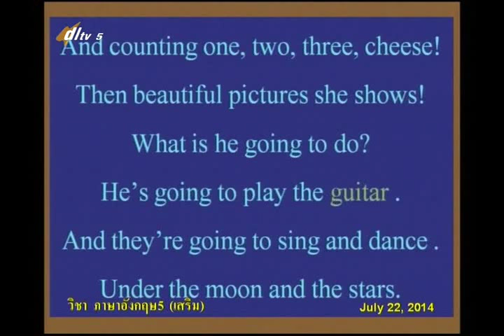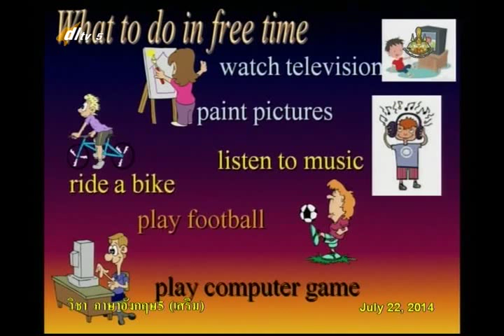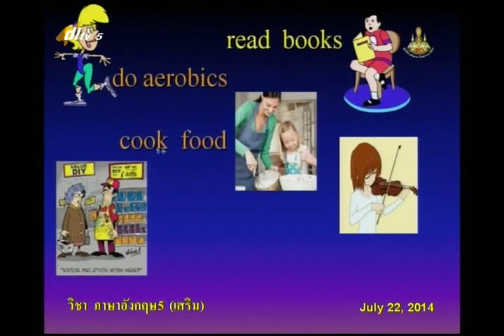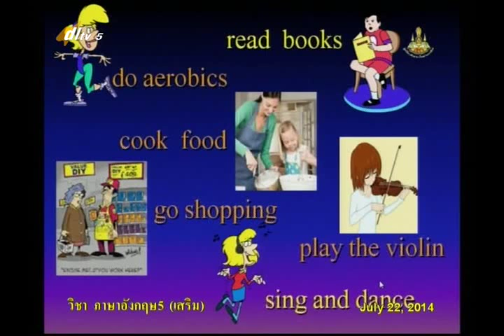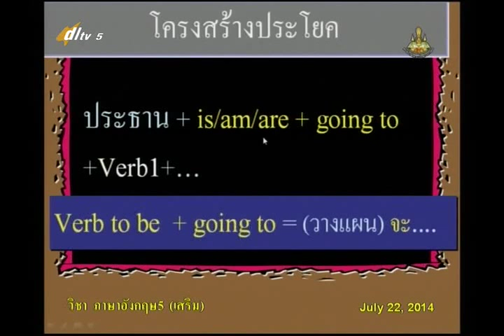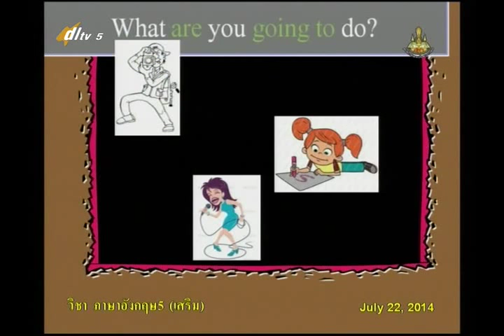040B+02 5290757+อ+Free Time and Hobbies+engp5+dl57t1